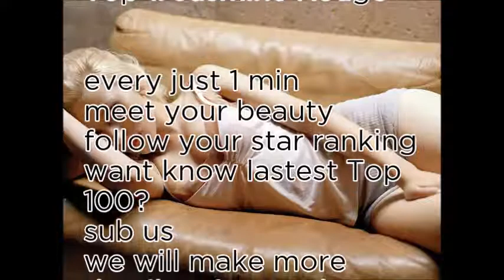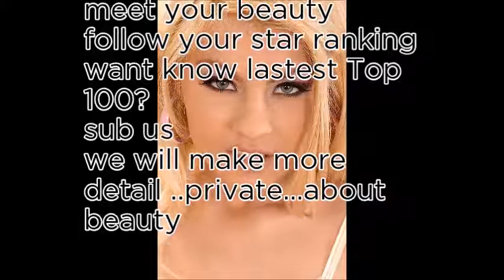World No1 Today Top 5 of 23th October 2017